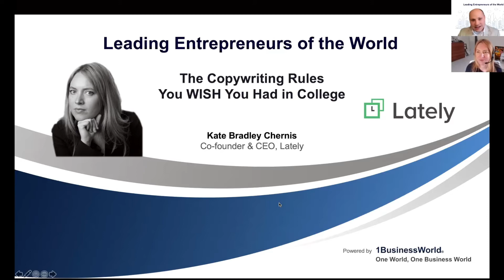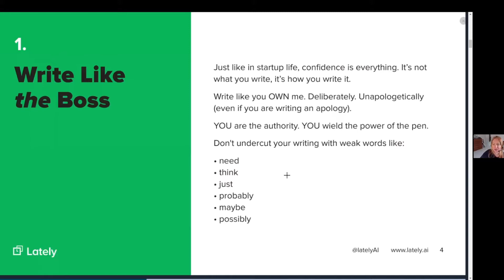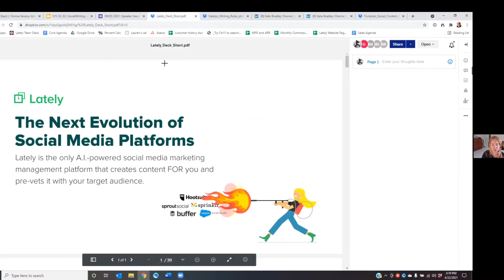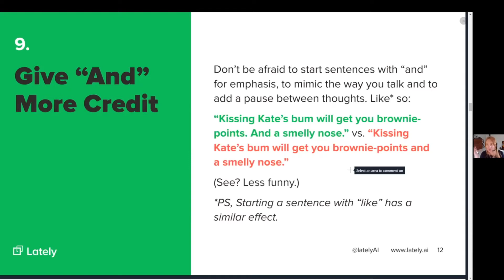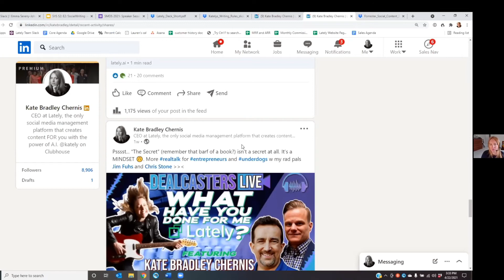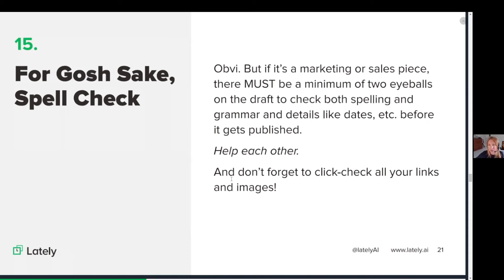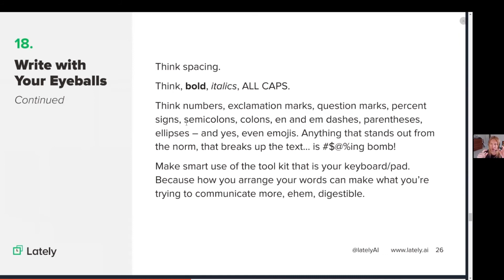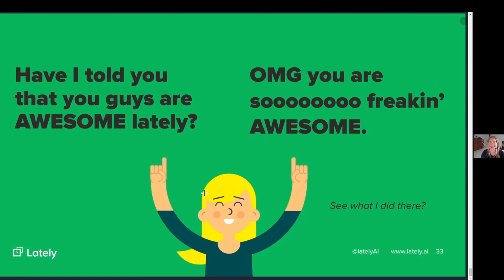The Copywriting Rules You WISH You Had in College | Kate Bradley Chernis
Welcoming Kate Bradley Chernis, founder & CEO of Lately, at the 2021 Leading Entrepreneurs of the World Series on the topic:
The Copywriting Rules You WISH You Had in College

Kate Bradley Chernis is the co-founder & CEO of Lately. Kate is an A.I.-powered content creation pioneer. Former marketing agency owner with a whole lotta spreadsheets. Ex-XM rock 'n' roll dj. Copywriting savant.

About Lately

Lately helps humans write better marketing content in collaboration with artificial intelligence and software automation. (That collaboration part is key, btw. And is the basis of everything we do.)

Leading by example is core to our product and our belief. We walk the talk. And we walk it, together.

Because Lately is a community. We see ourselves as an extension of our customers' marketing teams and we prioritize relatability and listening so they see us as not A.I.-powered software but as humans. We actively try to get to know each and every one of them and make ourselves available for them to get to know us.

Most importantly, we emphasize these beliefs internally, as well. Authenticity through honesty, collaboration, productive dialogue and a genuine desire to solve problems together is our lifeblood. As we are a community to our customers, we are also a community to ourselves; we recognize the magnitude of the journey we're on and rely upon each other to both acknowledge successes and work through challenges.